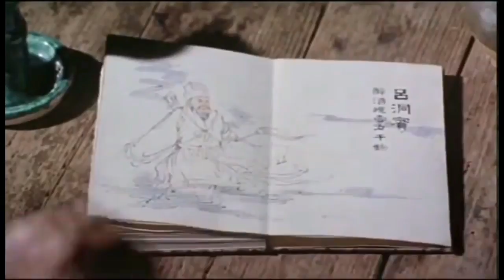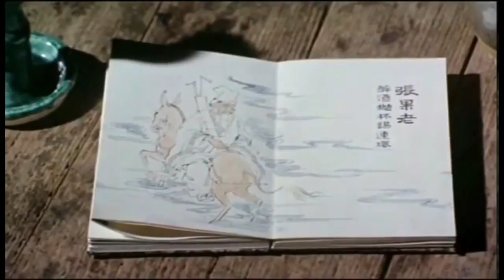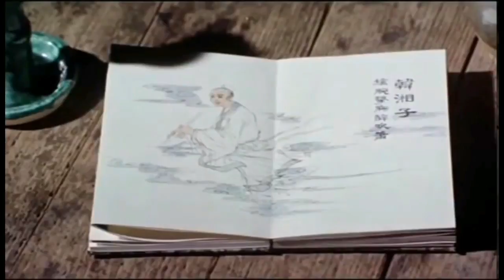拳法混乱（カンフージョン）「ドランクモンキー 酔拳」日本オリジナル主題歌 ジャッキー・チェン（Jackie Chan）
オリジナルは「四人囃子」そのメタルバージョンです
ギターは「屍忌蛇（しいじゃ）」